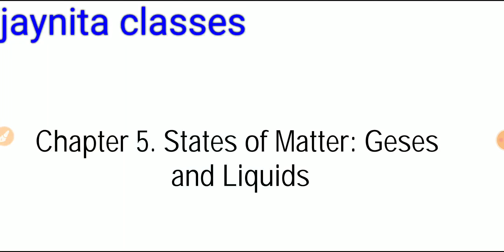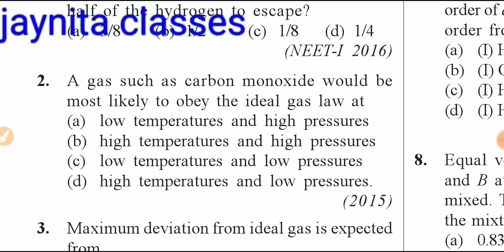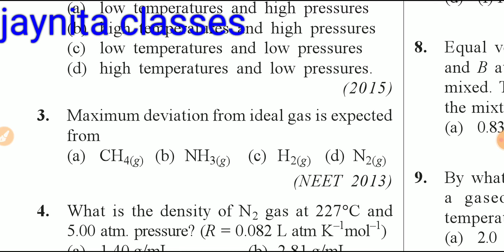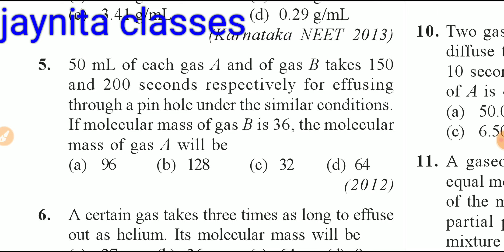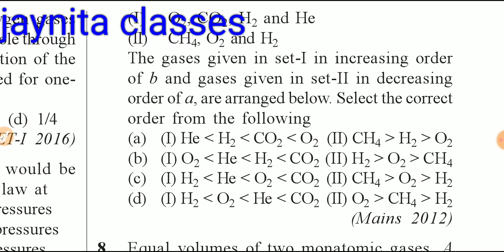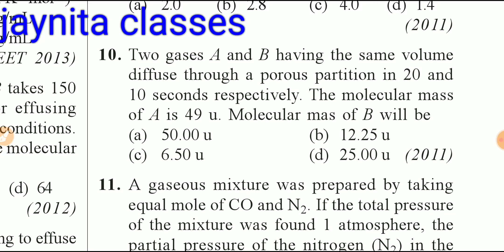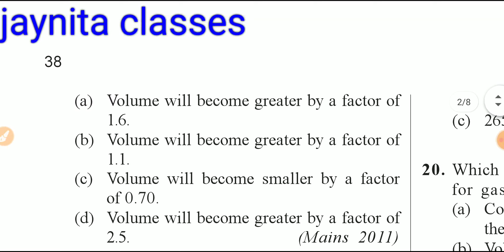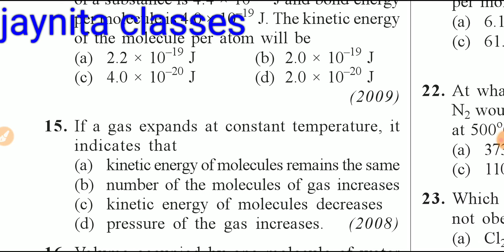States of matter Neet most important questions of 30 year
Aap mera offline coaching join kar sakte hai jaha aapko 24 hours doubt facilities rahegi aapke selection ki gaurntee hogi nahi to tuition fee wapas
Yaha aapse 25000 per year fee liya jayega agar aap tenth students ke liye ya junior students ki help karoge to fee 100 percent tak discount ho sakta hai
# facilities all online and offline classes notes and video lecture available
Library facilities available
sports facilities available